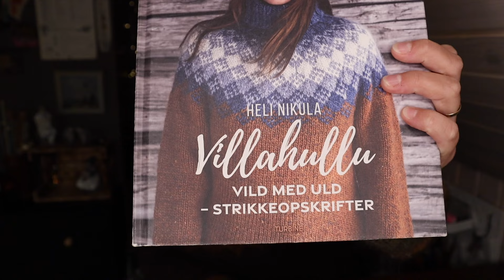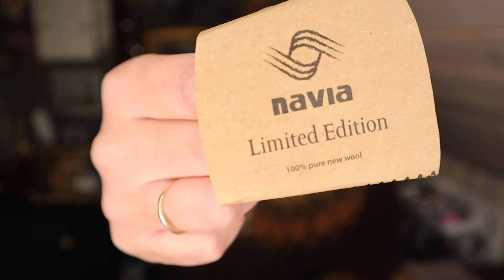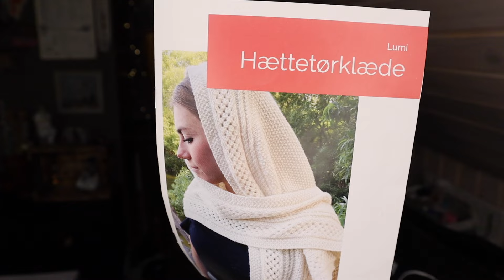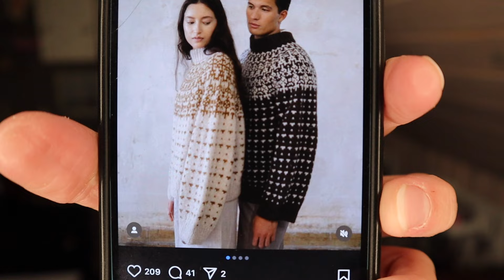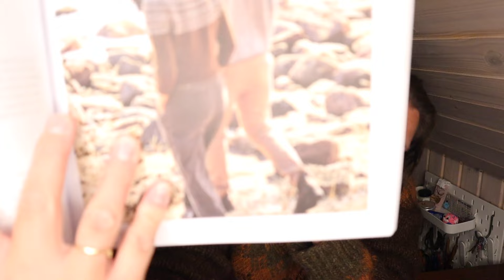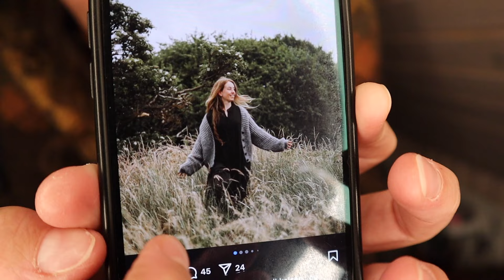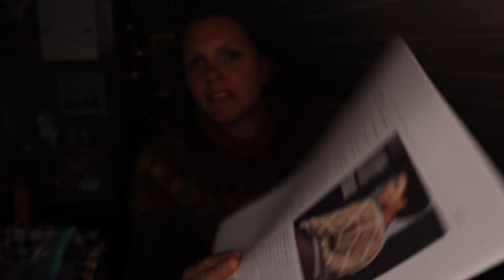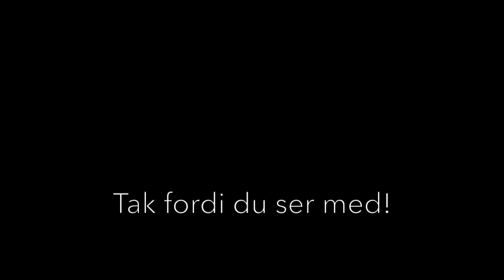Skovstrik afsnit 60 - årstæppe 2024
Velkommen til mit 60. afsnit!

Det handler  om, hvad jeg vil strikke, hvad jeg har fået gjort færdigt og hvad jeg har på pindene =)

Jeg håber, at du har lyst til at se med!

Marie